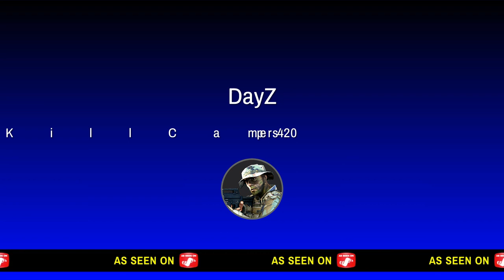DayZ Reflecting Montage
Just playing withe the PlayStation share factory trying to see what works